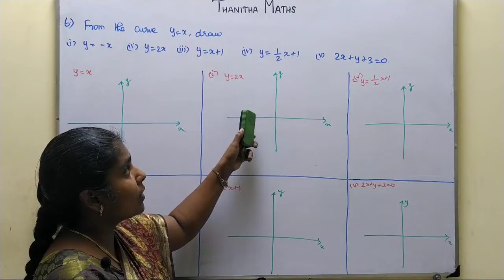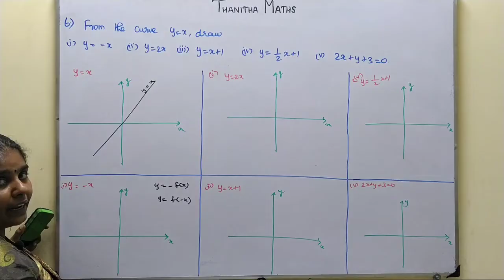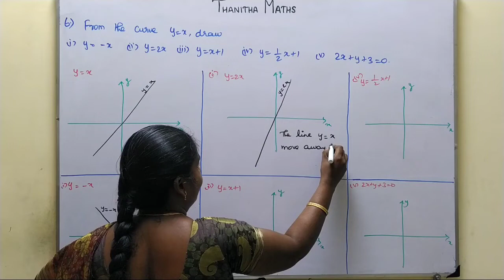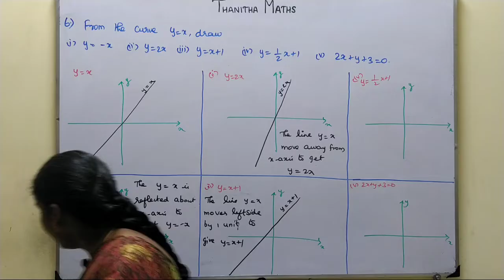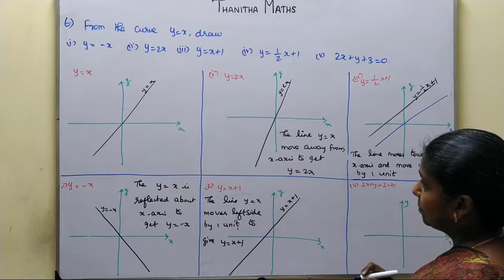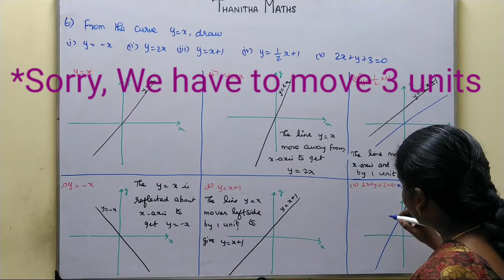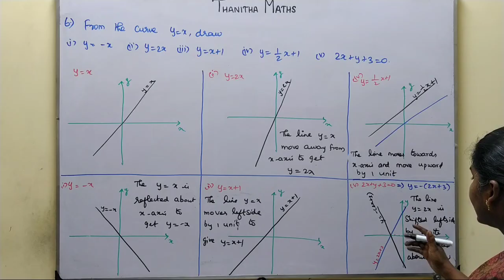11th Maths, Exercise : 1.4 - 6th sum in Tamil